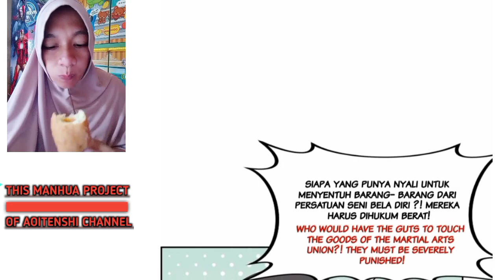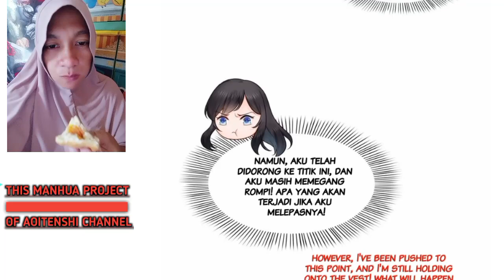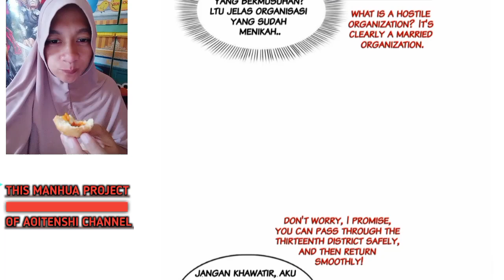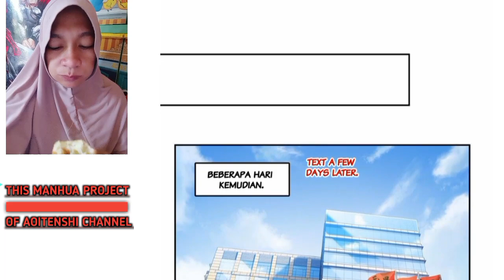Wanwan Chapter 420 Sub English Indo ( Perfect Secret Love )